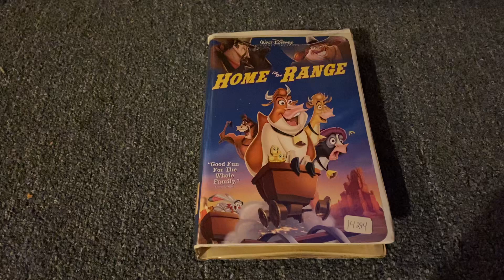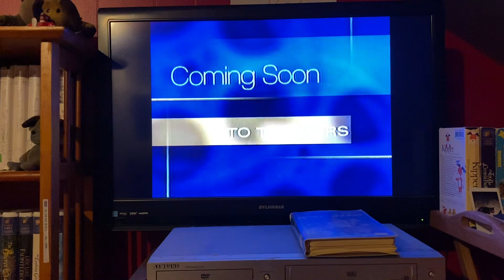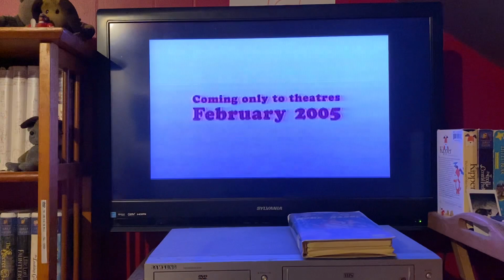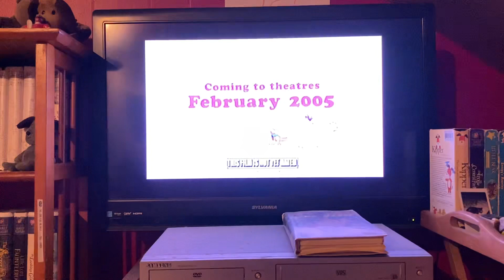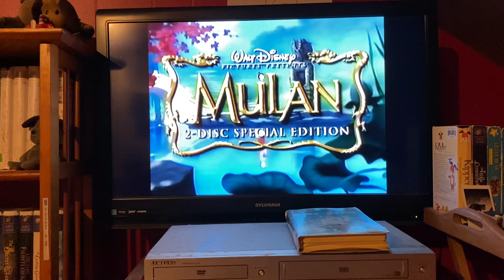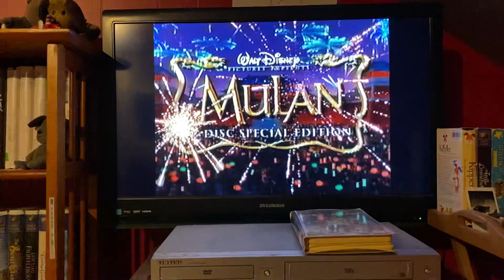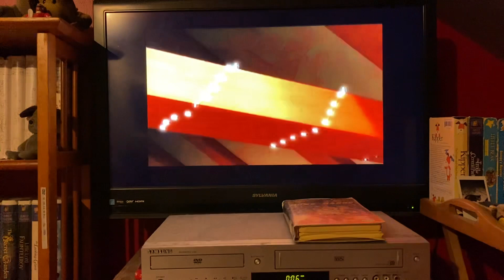Opening To Home On The Range 2004 VHS